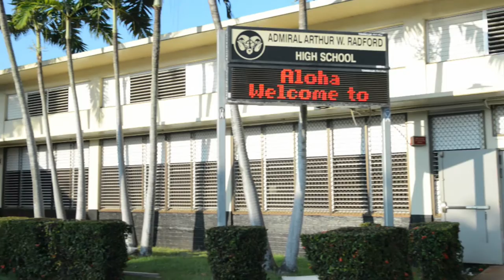Radford High School in Honolulu, Hawaii Offers a Transition Program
Transition center helps students receive tools they need to succeed.